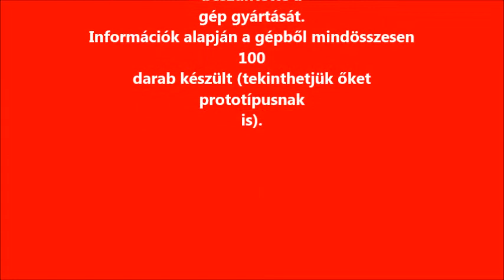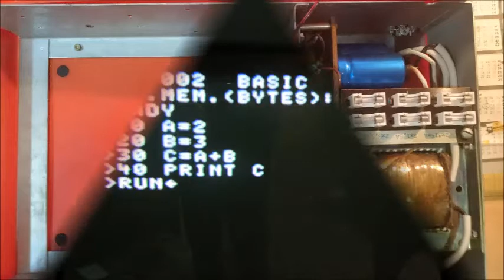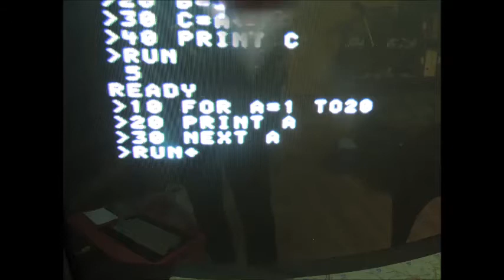TRITON IPT-02 számítógép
Triton IPT-02
A Triton távközléstechnikai cég felsőbb utasításra kezdte el ezt a számítógépet fejleszteni, amely Triton Kompi néven futott volna, amennyiben sikerült volna megnyerni az iskolaszámítógép pályázatot, amit nem sikerült. Piros és fehér dobozzal gyártották, Z80-as procija, 16 KByte RAMja és saját fejlesztésű BASIC-je volt. A külső tápegység hatalmas nagy volt, maga a tápellátás a nagy doboz egyharmadát foglalta csak el - elvileg oda került volna a floppy is, de ez a fejlesztés nem készült el. A gépből mintegy 100 példányt gyártottak.